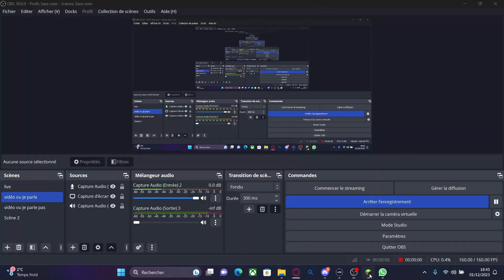LE PERE NOËL SUR WYNTALE? NOËL SUR WYNTALE!!!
dans cette vidéo j'ai testé la mise à jour noël sur wyntale!!!😎😎
d'ailleurs je suis curieux, dites en commentaire ce que vous avez eu pour noël, moi perso j'ai eu toutes les BD siphadventure!!🥳🥳🥳🥳